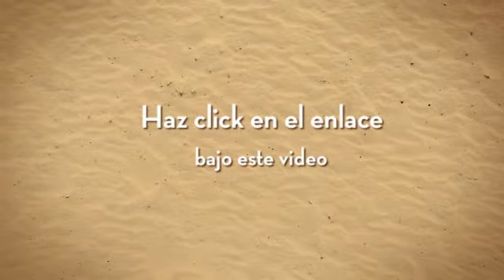Remedios naturales para la artritis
Si Quieres Saber los remedios naturales para la artritis... Entra y Consigue Ya la Solución
Busca la artritis cura, y evita volver a sufrir nunca.
El término artritis sirve para designar la existencia de inflamación en alguna articulación. Cuando hablamos de artritis, no nos referimos a una entidad única, pues existen más de 100 enfermedades diferentes que pueden causarla. Si afecta únicamente a una articulación se llama monoartritis, cuando son 2 o 3 recibe el nombre de oligoartritis y si afecta 4 o más simultáneamente, se denomina poliartritis. Puede producirse por muchas causas, como un traumatismo, ejercicio físico excesivo, también por una infección, mecanismos de autoinmunidad o ser de origen desconocido. A veces tiene consecuencias graves y provoca dolor y pérdida de movilidad en la articulación afectada. En algunos casos, sobre todo en la poliartritis, impide una vida normal y dificulta de forma muy importante la movilidad de la persona afectada.
Sabemos que la artritis puede resultar terrible...Todos preferiríamos ser inmunes a ella... ¡Ahora puedes conseguirlo!
Entérate de los remedios naturales para la artritis... ¡No es tan complicado como podría parecer!
Solo entra en el link y descubre los remedios naturales para la artritis cura para no sufrir más dolor.
¿Y cómo? No tienes más que escuchar. y conoce los remedios naturales para la artritis.
Porque la artritis tiene cura y está al alcance de tu mano: sólo tienes que buscarla.